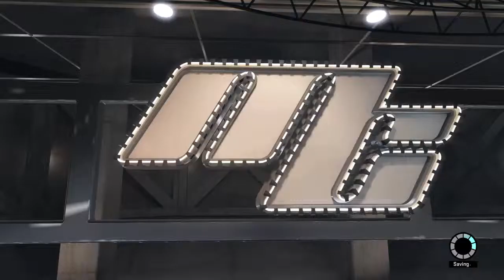Flashback Friday turned into a Q and A?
Yeah